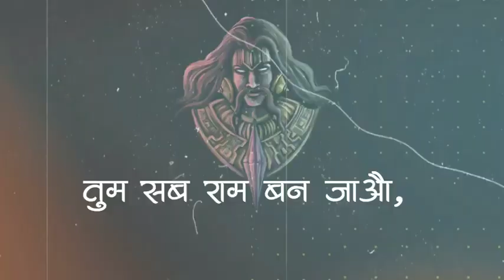New Dashera special whatsapp status || ravan whatsapp status